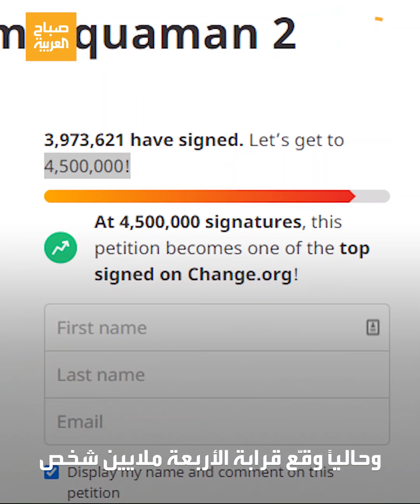الرأي العام يساند جوني ديب .. وآمبر هيرد تخسر كثيرا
جونيديب يكسب الرأي العام.. ومحاولات لمنع ظهور آمبرهيرد في فيلم

ـــــــــــــــــــــــــــــــــــــــــــــــــــــــــــــــــــــــــــــــــــــــــــــــــــــــــــــــــــــــــــــــــــــ
تيلغرام
سناب شات alarabiya
تفاعلكم
صباح العربية
بانوراما
العربية الليلة
Live Alarabiya
Alarabiya Live